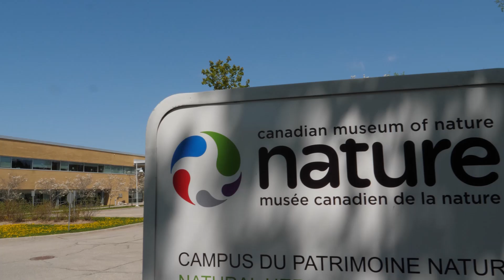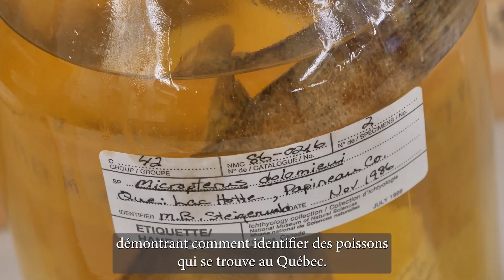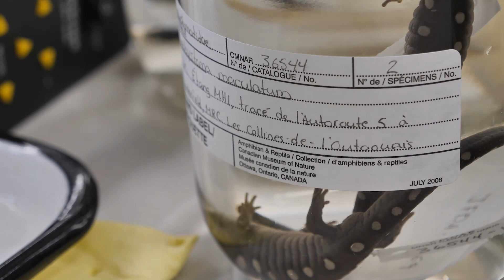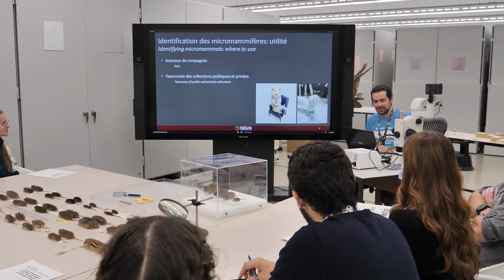Des ateliers de taxonomie au Musée canadien de la nature.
Les étudiants en biologie découvrent l'importance de la taxonomie et des collections d'histoire naturelle lors d'ateliers animés par des chercheurs du Musée canadien de la nature. Cette visite des installations des collections nationales du musée est une façon pour le musée d'aider à former de jeunes scientifiques et de les guider dans leur carrière.